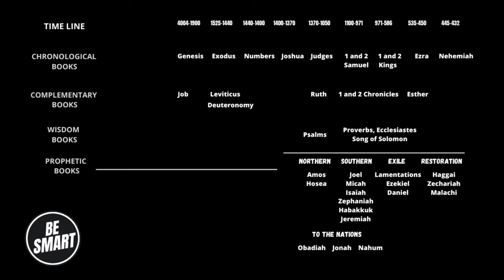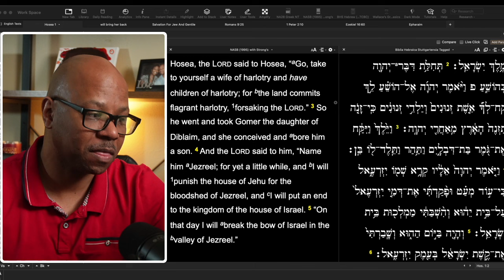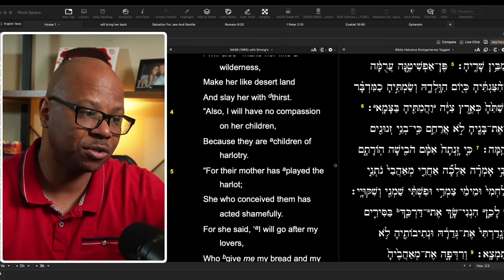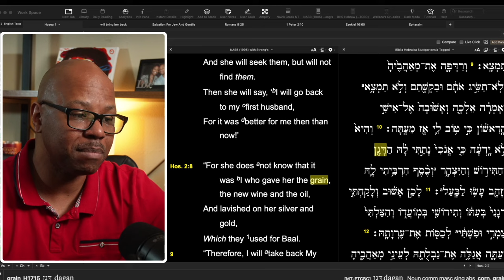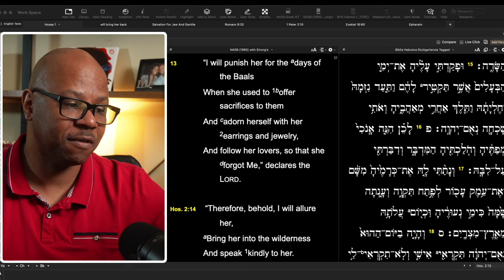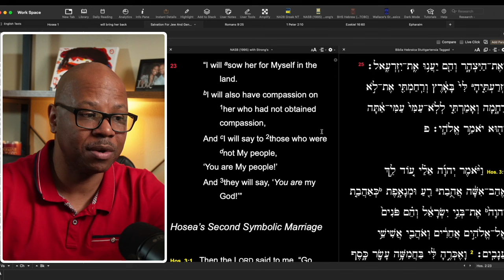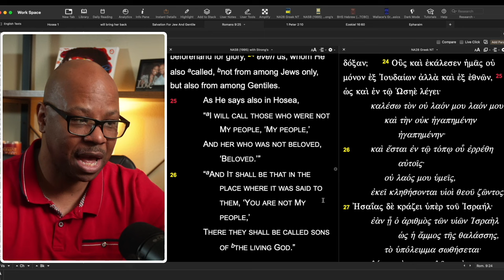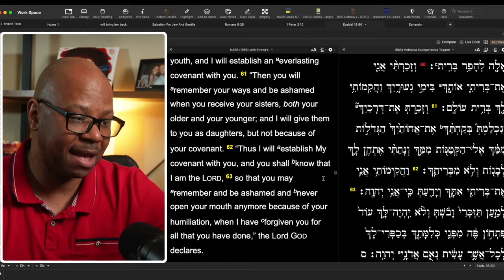In love with a Harlot?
Why Did Hosea Marry a Harlot?